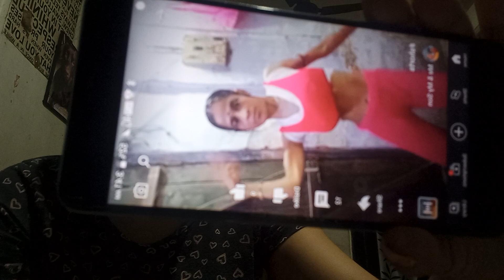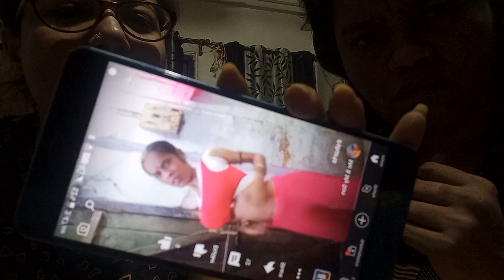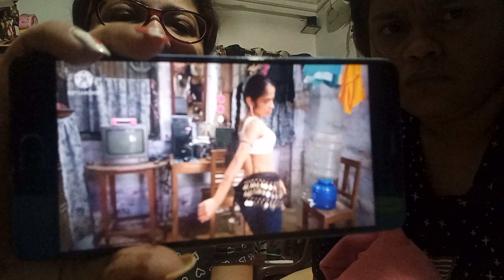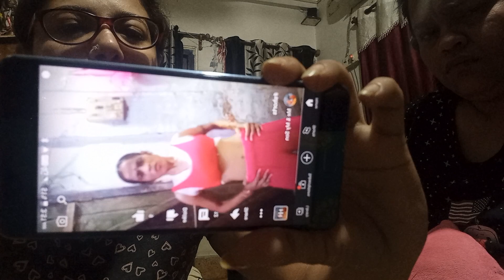hotha ki holo kikore holo keno holo amara shobai jante chai @MeMySon 🤣